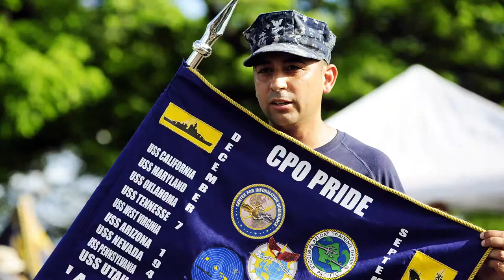Joint Base Pearl Harbor Hickam Chief Petty Officer Pride Day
Chief Petty Officer Selectees participate in CPO Pride Day 2015.